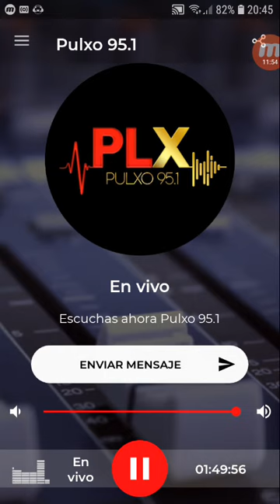coki ramirez en fernet con coki pulxo 951 parte 5 01-11-2019